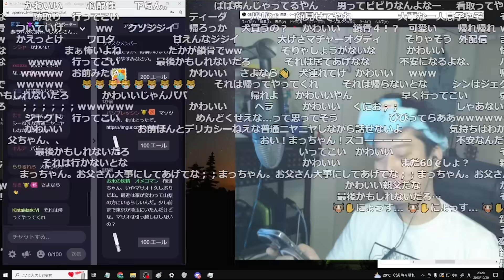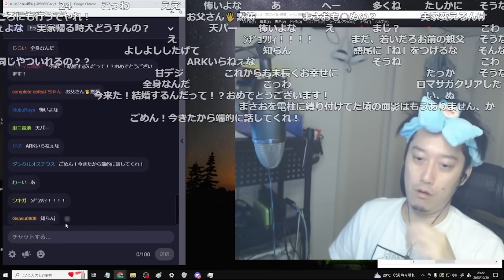布団ちゃんから視聴者へ配信について報告【2023/10/21】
【元動画】大したことない報告